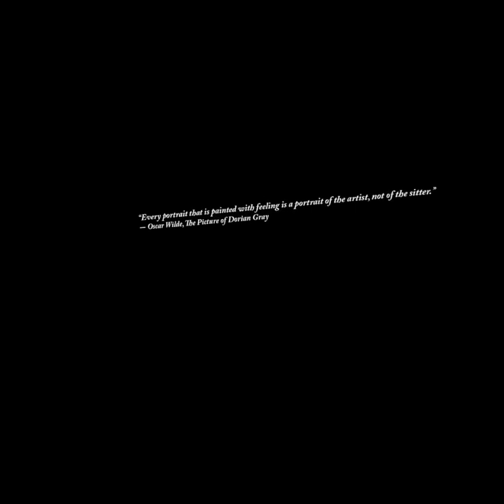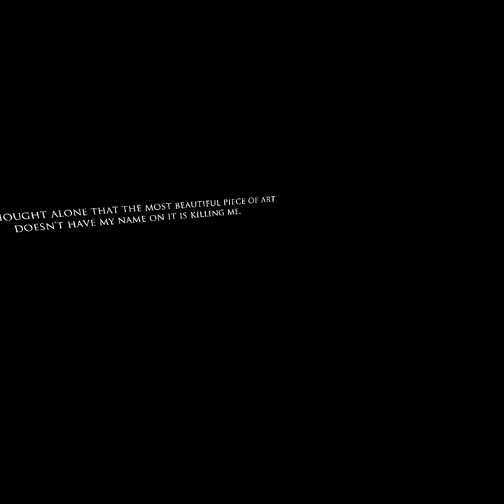Layers Of Fear VR Part 1